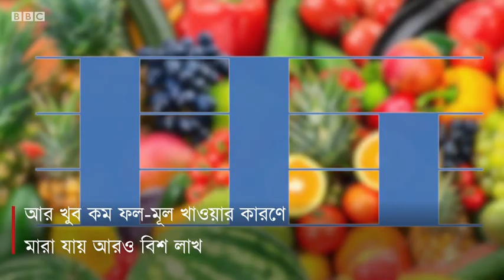বাজে খাদ্যাভ্যাস: লবণ যখন মৃত্যুর কারণ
শুধুমাত্র বাজে খাদ্যাভ্যাসের কারণে প্রতি বছর কত মানুষ মারা যায় অনুমান করুন তো? অন্তত এক কোটি দশ লাখ। আর এর মধ্যে সবচেয়ে বেশি মানুষ মারা যাচ্ছেন বেশি লবণ খাওয়ার কারণে। আমাদের খাদ্যাভ্যাস এতটাই অস্বাস্থ্যকর হয়ে উঠেছে যে এটি এখন ধূমপানের চেয়েও ভয়ংকর।